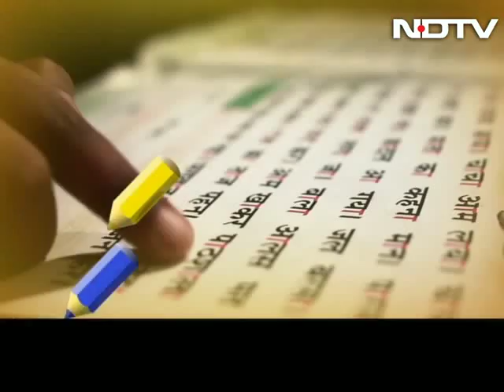Sourav Ganguly on the impact of Support My School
Former India Cricket Captain, Sourav Ganguly shares his experience after visiting a campaign benefitted school in Kolkata. He remembers his own childhood and hopes for a better future for these children.